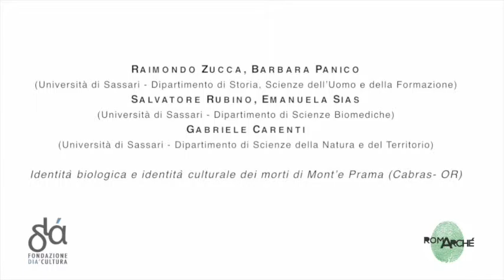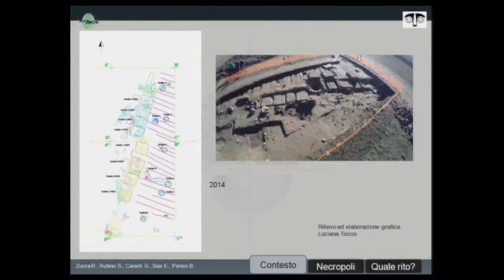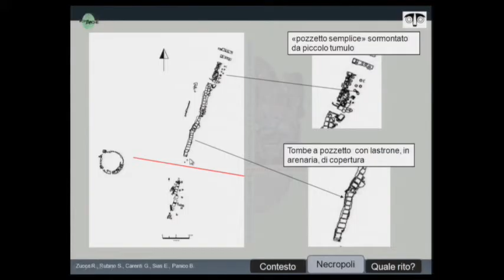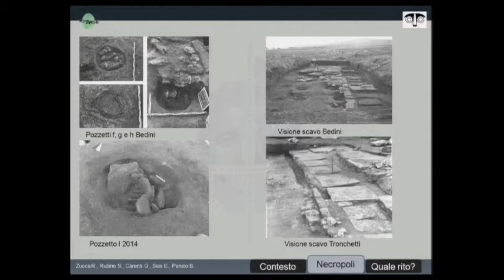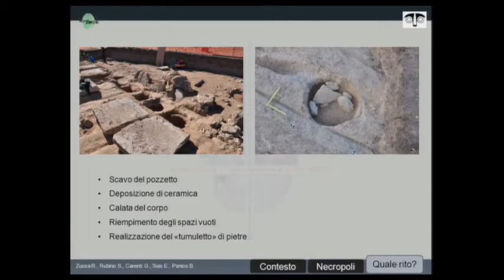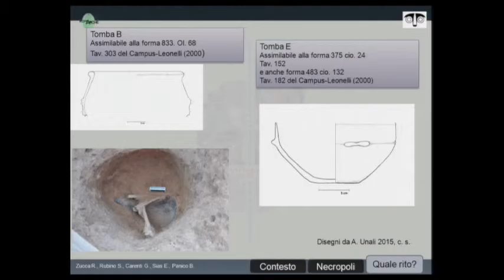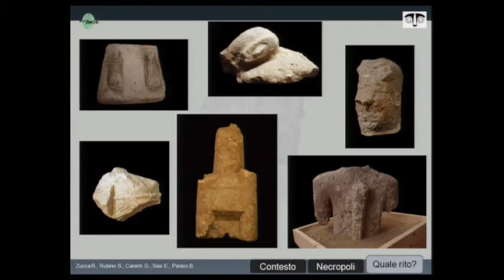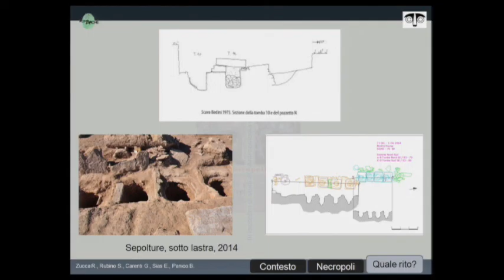AntArc2015 - Sessione IV - R. Zucca et alii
Convegno scientifico internazionale
III incontro di studi di Antropologia e Archeologia a confronto

Stadio di Domiziano, 22 maggio 2015

Sessione IV
La costruzione dell[e]' identità oltre la morte: tra tanatometamorfòsi e antropopòiesi

R. Zucca et alii - Identità biologica e identità culturale dei morti di Mont'e Prama (Cabras OR).

At the dawn of the First Iron Age (900 a.C.), Central-Western Sardinia witnesses the establishment of a necropolis composed by singular, circular burials pits with stone mound covering. The necropolis was delimited to the west by a  possible funerary path, oriented NNE/SSW, with an ascertained length of 60 meters. In only two cases, buried individuals were accompanied with Nuragic ceramic vases. To the west of these aligned burials, a line of deeper circular or sub-circular pit burials were established. Several of these pits had a decentralized small ditch at the bottom. The burials of the western line were covered by a stone plate. Buried individuals were lacking any dowry and were mainly represented by male of a young age. Although it is appropriate to await DNA results to propose an informed interpretation of Mont'e Prama's necropolis, it is evident from the acquired data that the burial's rationale must have  been selective.